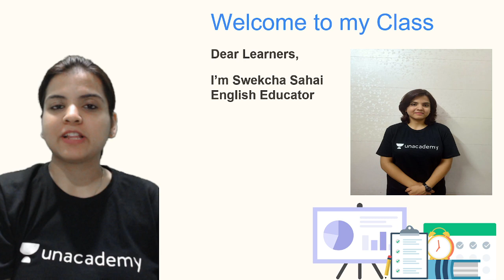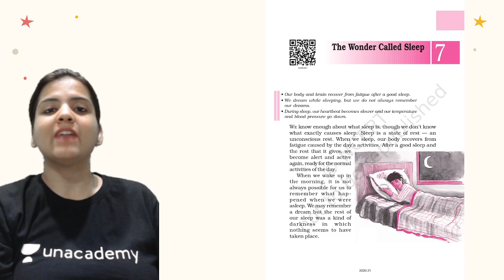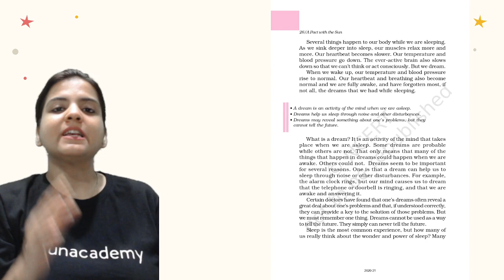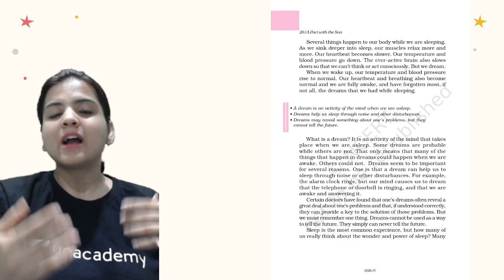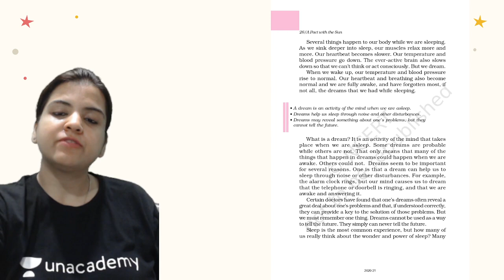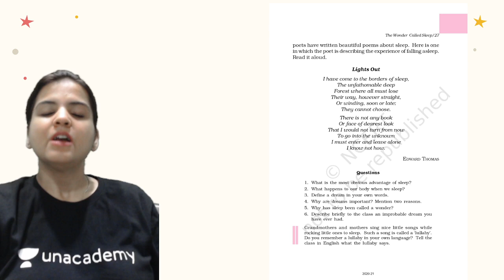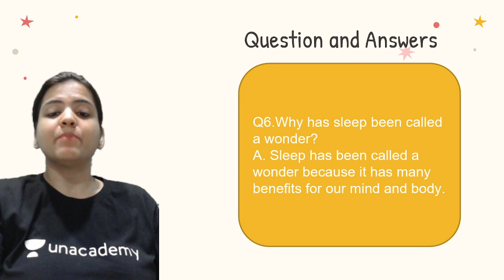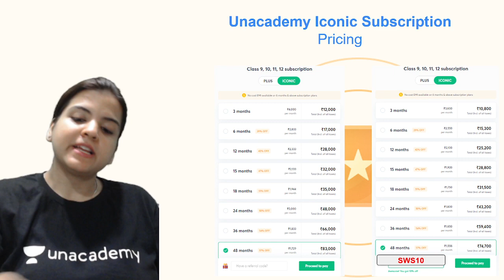The Wonder Called Sleep | English | Class 6 | Class Apart | Swekcha Sahai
In this session, Swekcha Sahai will be teaching about "The Wonder Called Sleep" from Class 6 English. If you are curious to learn about Class 6 English with an easy explanation of topics and full chapter questions and answers then watch this video.

1. Learn from your favorite Educator
2. Dedicated DOUBT sessions
3. One Subscription, Unlimited Access to Live Online Classes and Videos
4. Real-time interaction with best-in-class teachers
5. You can ask doubts in live online classes
6. Limited students in each Online Class
7. Download the videos & watch them offline